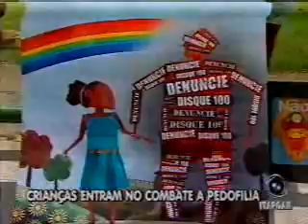Bahia Record_Bloco 3 - 12/10/2010